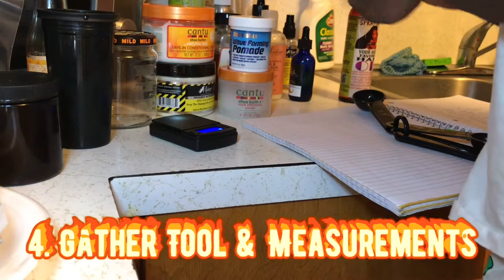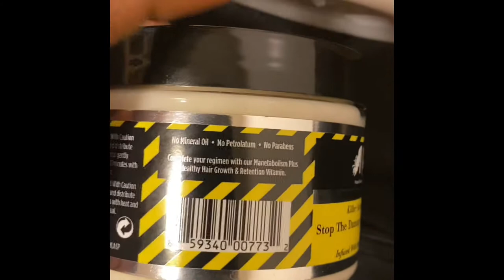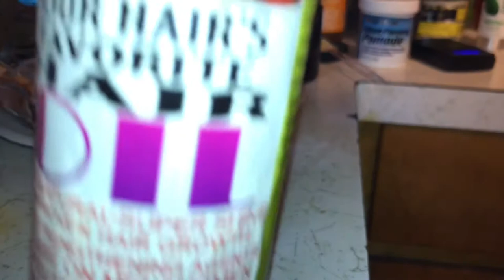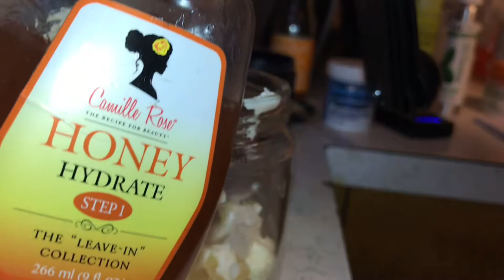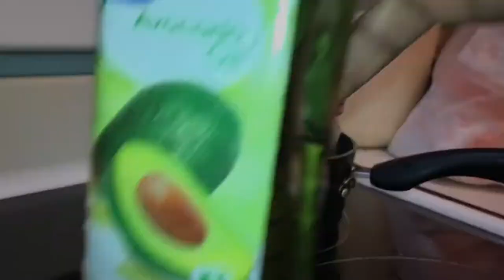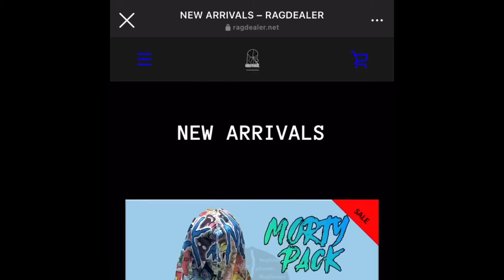How to make a homemade pomade for waves?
Socials-
Snap @t100.50

Beats:
[FREE] Splurge x Z-Money Type Beat "ICE COLD"

*FREE* Mac Miller Type Beat "Gods Creations"

WESTSIDE GUNN x ROC MARCIANO Soul Sample Type Beat- "Creation"

[FREE] Earl Sweatshirt type beat - "Creation" [prod.brandon]

Intro & Outro By: @vvsgraphix